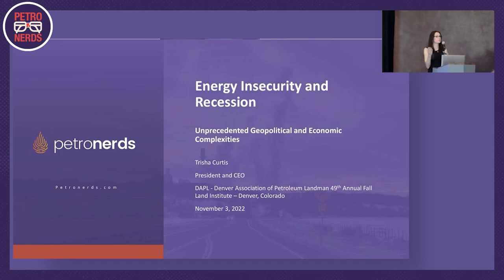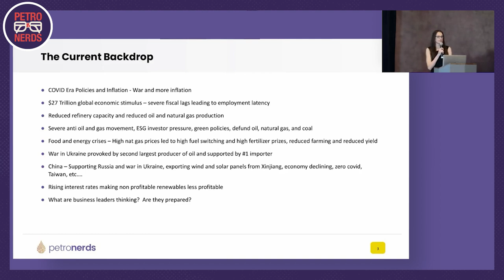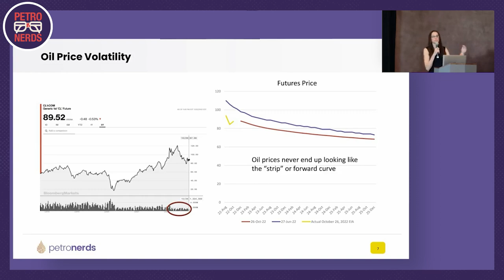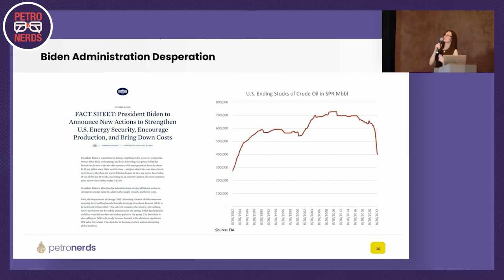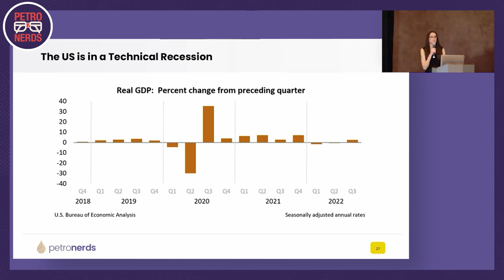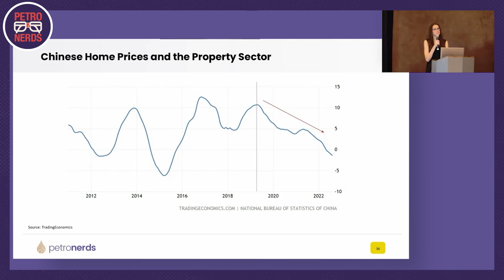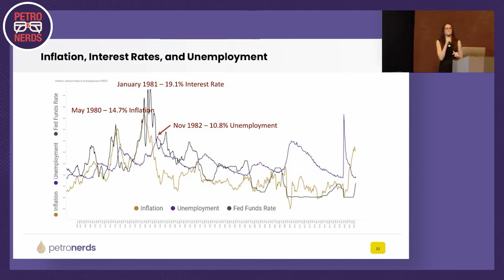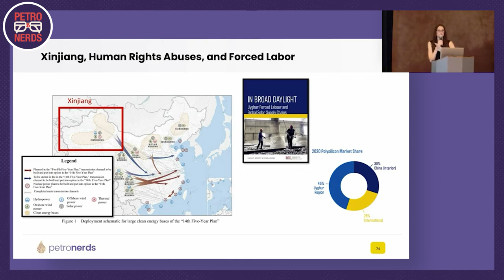PetroNerds EP 66 | Energy Insecurity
Episode 66 of the PetroNerds podcast is a special treat for listeners.  Trisha Curtis was asked to speak at the Denver Association of Petroleum Landmen's annual Fall Land Institute event.  This took place in Denver on November 4th, 2022, and was exceptionally well attended in person and online.  The reviews for Trisha's presentation and talk were fantastic.

Trisha takes the audience and podcast listeners through the geopolitical complexities of today's oil, natural gas, and energy markets and focuses listeners on energy insecurity.  She walks through the pains and outlook for the global and US economy and the current energy crisis, how the world got here, how energy policies contributed to it, and explains why energy policies today matter for energy security in the future.

This is an absolute must-listen-to and must-watch episode.